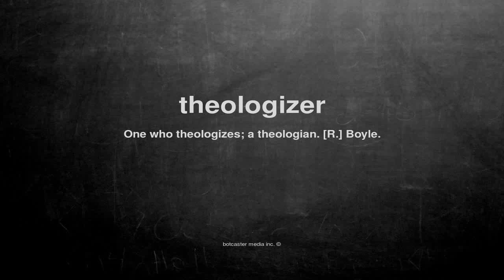What does theologizer mean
What does theologizer mean in English?